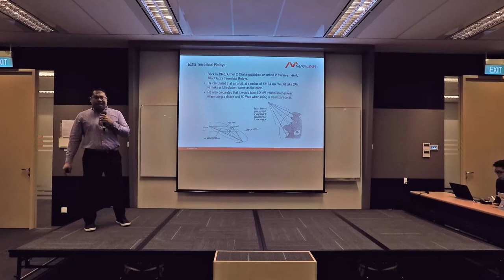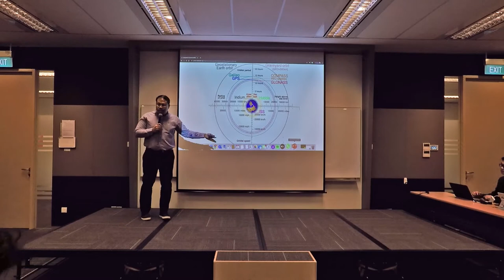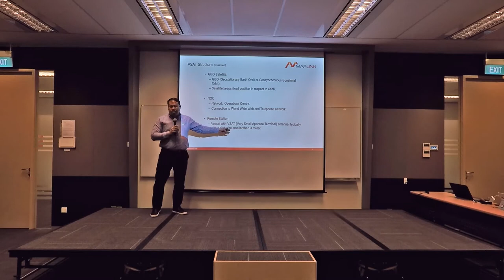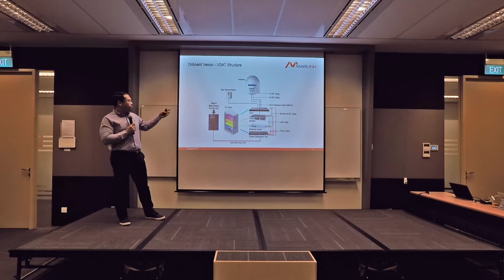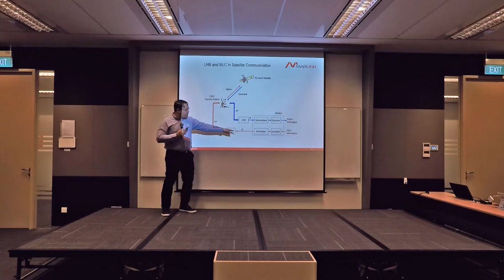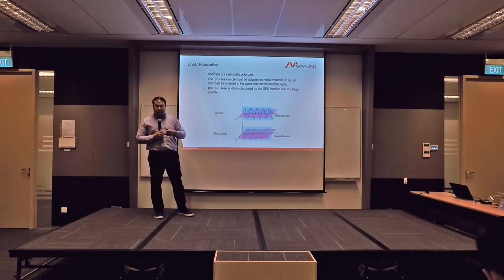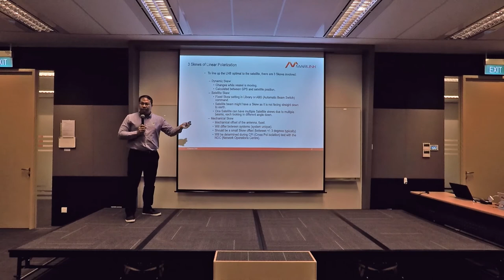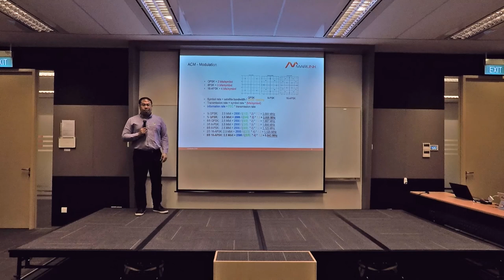Maritime Satellite Communications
by Engr Christian Dela Cruz